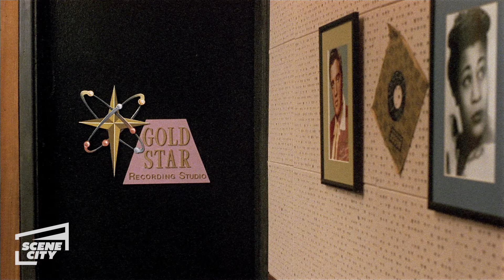La Bamba: 60 Takes (HD Clip)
Bob (Esai Morales) can't understand why so many takes are necessary during Ritchie's (Lou Diamond Phillips) first recording session.

The life of rock & roll legend Richie Valens bursts across the screen in this celebrated, music-filled movie with star-making performances by Lou Diamond Phillips as Richie and Esai Morales as his half-brother, Bob. LA BAMBA depicts the 17-year-old Mexican-American's rocket rise to fame, from field laborer to rock star with a string of hit singles and a date with destiny. Fueled by Valens' hit songs performed by the Grammy®-winning Los Lobos as well as classic '50s tunes, LA BAMBA recreates the thrilling early days of rock and pays homage to the enduring legacy of a remarkable talent whose music crossed all borders.